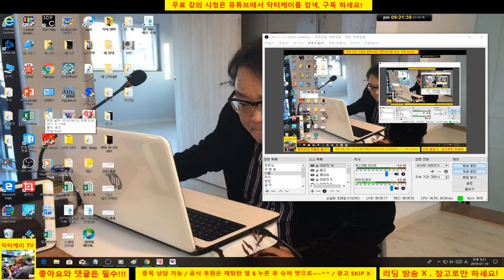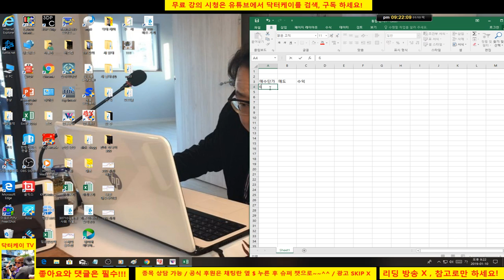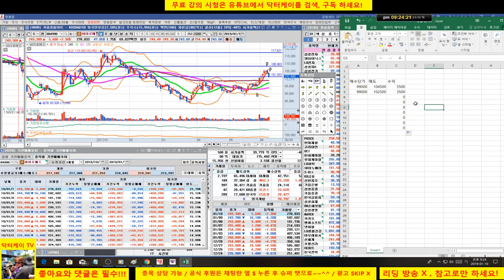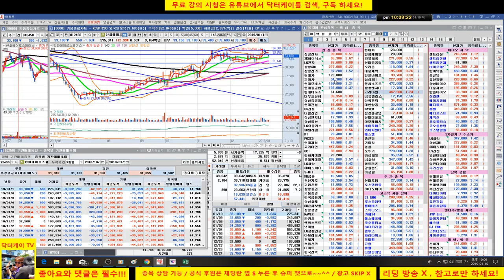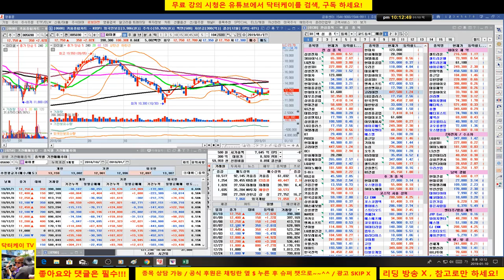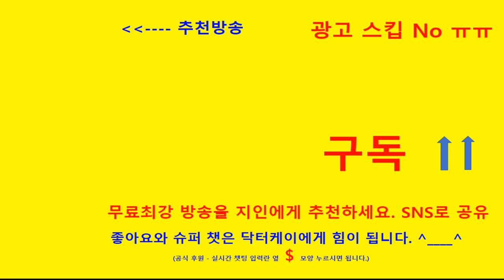= 닥터케이 주식아카데미 =오늘의 주식시황/190110/옵션 만기일 잘 넘어갔다/셀트리온 약세/매수 매도 타이밍 강의